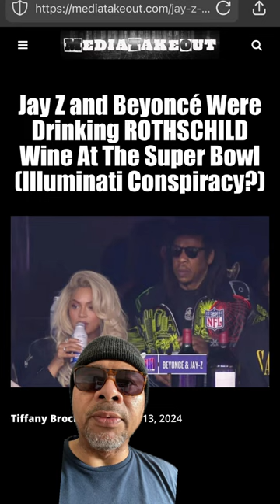Jay Z & Beyonce Drinking Rothchild Wine At Superbowl!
EQUIPMENT I USE:
Iphone

SOFTWARE I USE:
OBS